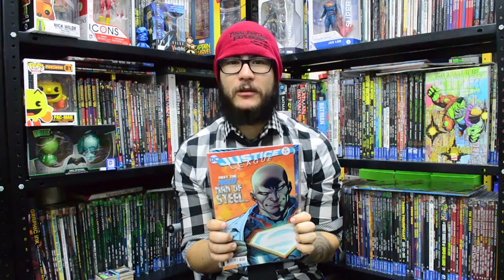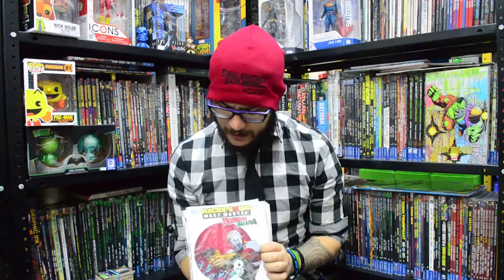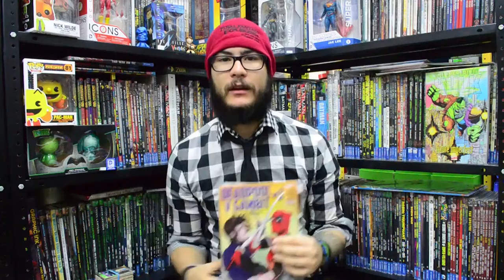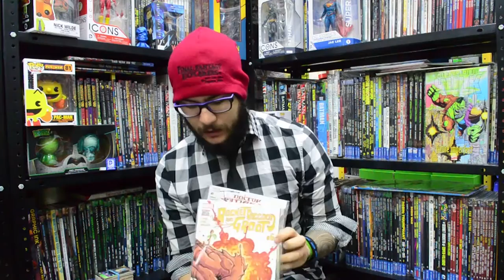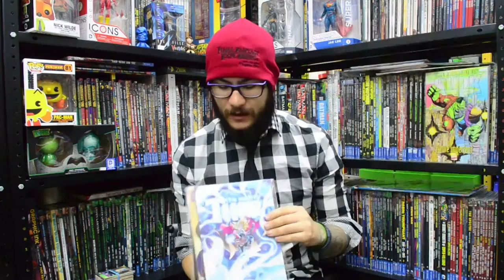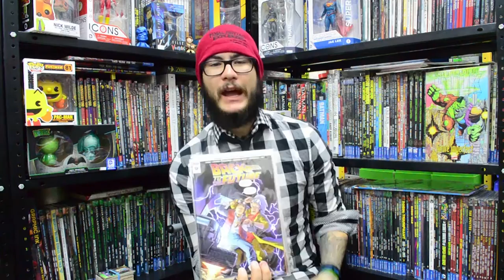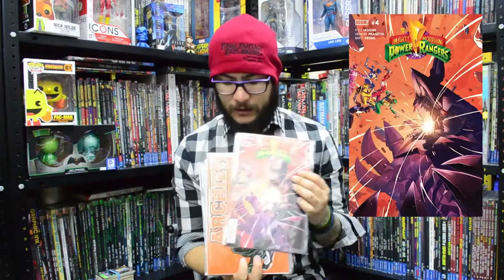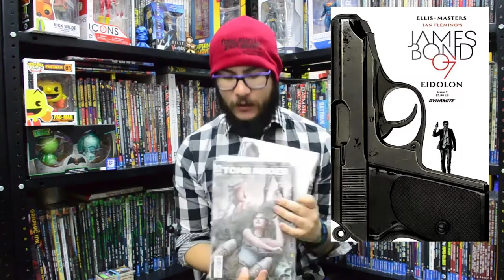ViernesdeCómics24jun2016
Ya tenemos los cómics destacados de la semana, DC continua con Rebirth y sus nuevas series regulares, como el regreso a la numeración de Detective Comics, Marvel nos presenta una dupla muy carismática con Deadpool vs Gambit, para los fans del cine tenemos también James Bond de Dynamite y Back to the Future de IDW. Recuerden que con que vayan a Cómics México (av. revolución no.50) y digan que ven The Fortress se llevan cómics del FCBD.